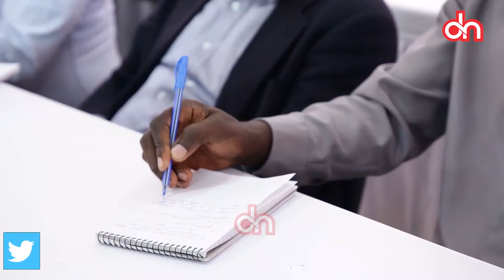Waziri Ndugulile: Posta msipobadilika, mtabadilishwa